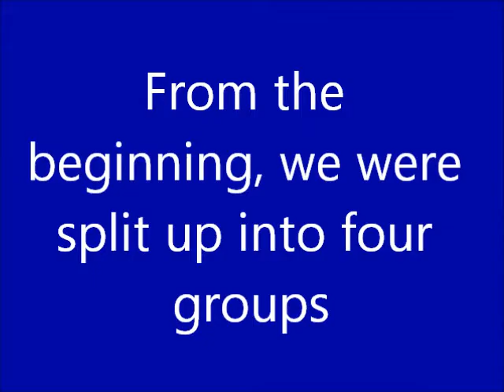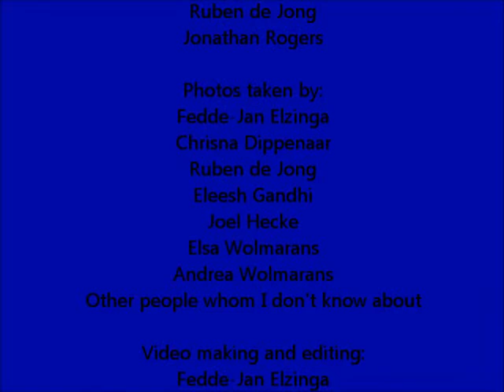Connect @ Carmel Feb. 2017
Impression of the Connect Youth Knysna Camp @ Carmel in George